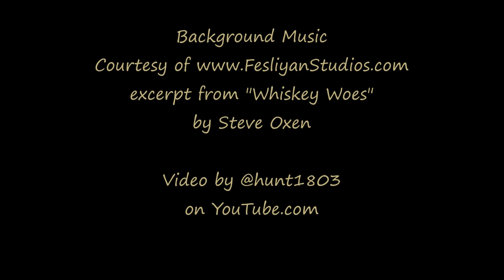Daybreak - October 2, 2024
I was up extra early this morning so put out the camera early, hoping for some color with the sunrise due to particulates that may have remained in the air from last night's wildfire smoke incursion...

Timelapse footage captured with a GoPro Hero9; still photos captured with my Kodak DX4530. Processed through Windows MovieMaker software.

A little different music style than I usually attach to my sunrise videos, let me know what you think.
Excerpt from "Whiskey Woes" by Steve Oxen